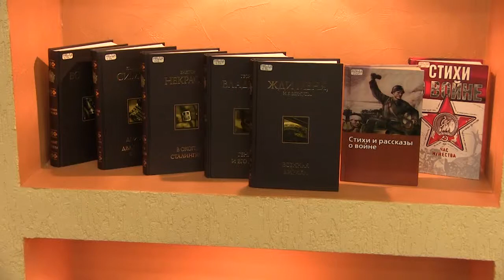Депутатские чтения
Самыми читающими семьями области оказались семьи депутатов Саратовской областной думы.